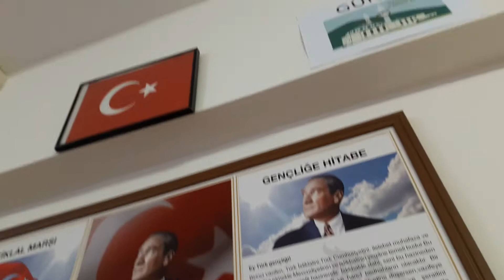Özel Beyza İlkokulu- Ay Bizim Yıldız Bizim-2/C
Müzik Öğretmeni :Furkan Pehlivan